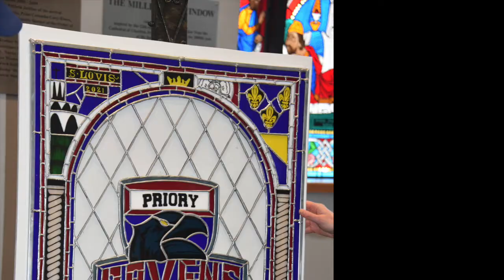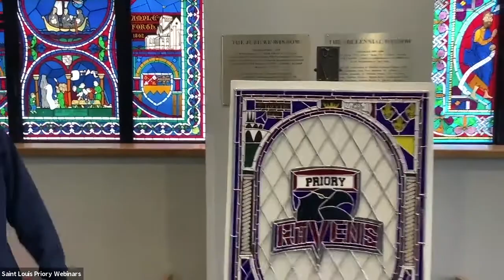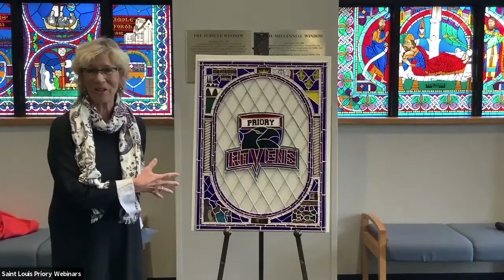Feast of Saint Benedict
On Wednesday, we celebrated the Feast of St. Benedict with several special events. In the morning, we started our day in prayer and with the unveiling of The Guild's stained glass window that features the new Priory Ravens logo. Lunchtime was spent outside, with a picnic on the Switzer House lawn. And on the way out of school at the end of the day, everyone was treated to a pretzel from Pretzel Boys.